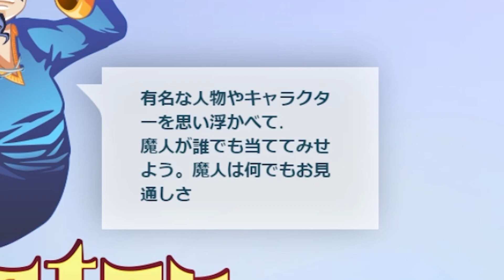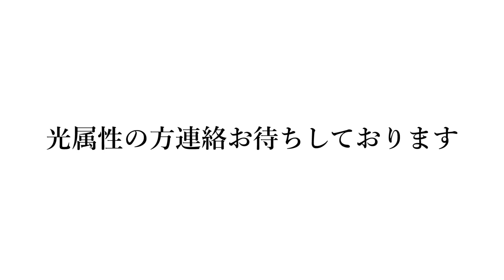【Akinator】アキネーターに理想の相手を紹介してもらったらまさかの人！？！？！？【右脳くん】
〇 〇

このチャンネルは基本的にゲーム実況を
中心に載せていきます！

目標は1万人です。
みんなからの感想やリクエスト待ってます！

〇 〇

🥛アプデ予定🥛

・OP作成

・アイキャッチ作成

〇 〇

・イラスト協力してくれる方募集中

・切り取り動画を作成してくれる人募集中

ボランティアでの募集になりますが、
気になる方はメールにてご連絡ください。

〇 〇

🥛 ひとこと 🥛

今回はアキネーターに理想の相手を紹介してもらいました！

いろんな方がされていたのをみて楽しそうだったので
やってみたけど…

これは成功なのか？？？？

ほかの方の動画も面白いので見てみてください！

みんなもやってみてね！！！

右脳

〇 〇

🥛 配信情報 🥛

毎週、月・水・土にツイキャス or YouTubeliveにて配信中。

〇 〇

〇 〇

【ASMR - 年下男子の耳かき＃1】がサブスク限定で
登場！こちらからお聴きください！

●Amazon Music：

〇 〇

🥛 グッズ情報 🥛

グッズ第二弾が発売中！
パーカーやステッカーはこちらから購入できます！

〇 〇

【LINE@】

〇 〇

〇 〇

🥛 本日のタグ 🥛